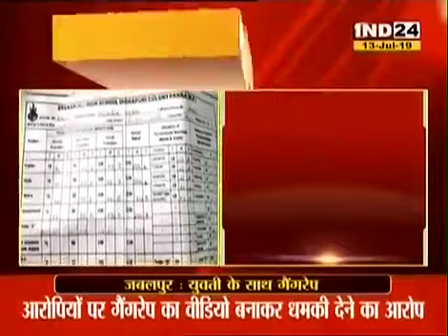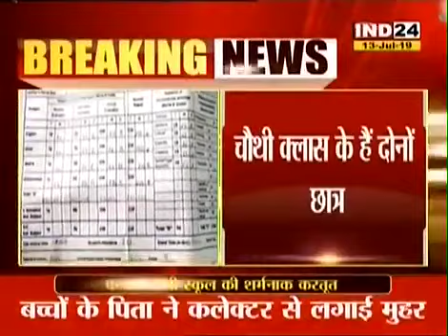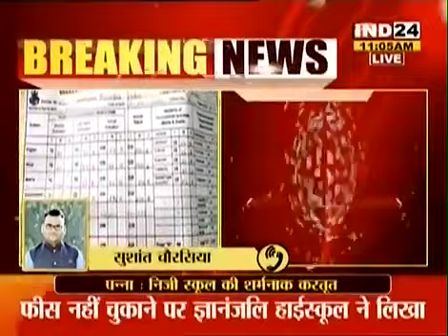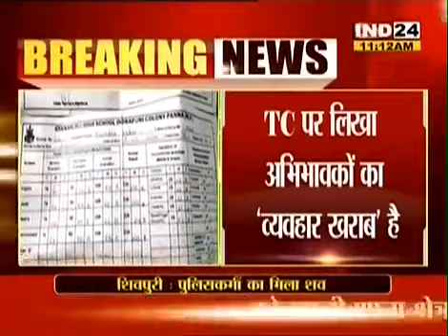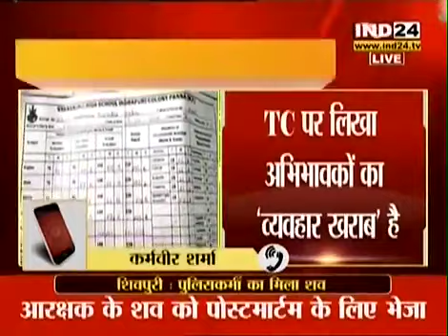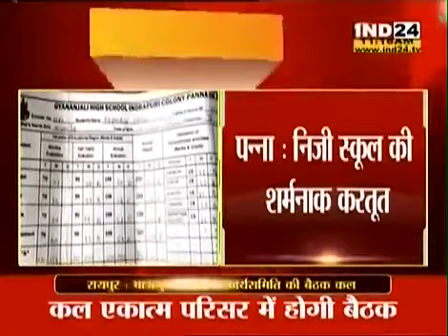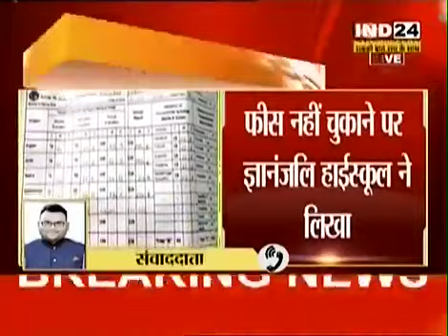पन्ना प्राइवेट स्कूलों ने लिख दिया चरित्र खराब है ।पन्ना कलेक्टर ,DEO, औरDPC का क्या कहना है ।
Video from Sushant Chaurasia IND24